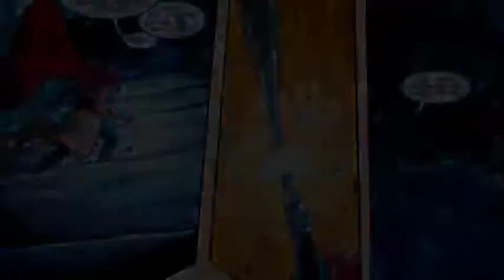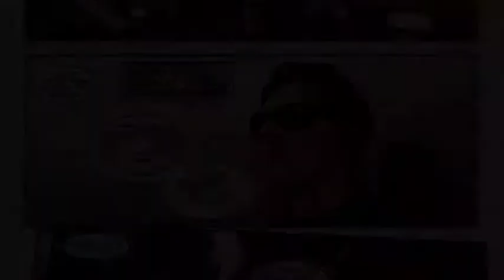Thor: Goddess of Thunder | Episode 02 | Marvel Comics in Telugu